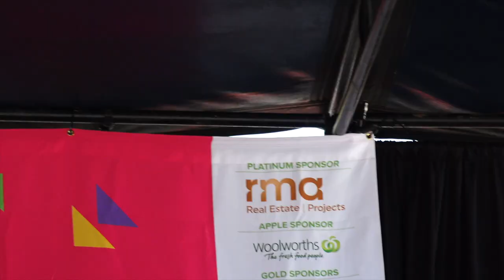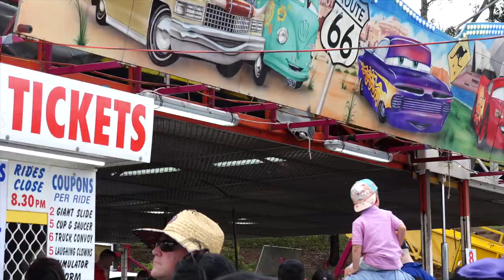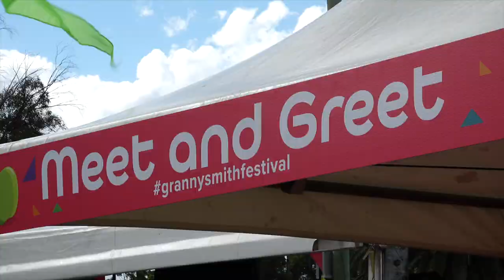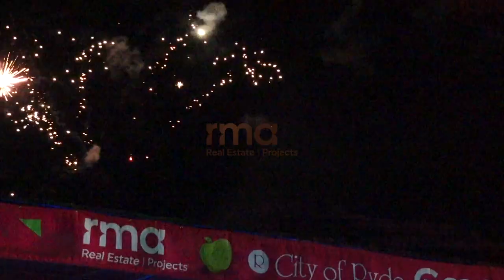2019 Granny Smith Festival